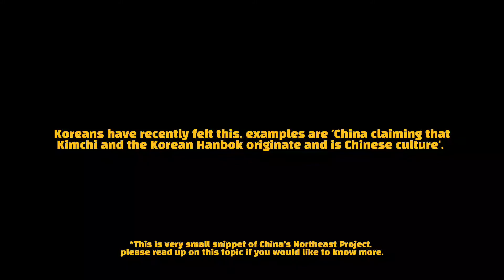Knetizens Will Boycott Jisoo's Debut Kdrama, Does This Mean Jisoo Failed?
Knetizens have been up in arms about Jisoo's kdrama Snowdrop, here's what been happening.